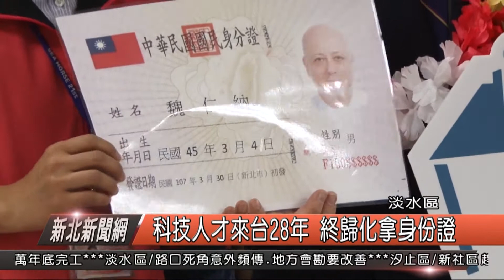1070402新北新聞網06 淡水區科技人才來台28年 終歸化拿身份證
來自奧地利的魏仁納先生，來台灣工作28年，原本都是以工作居留證，每三年就要換一次簽，而現在育有一個正在當兵的兒子，還有就讀國小的女兒，經過去年議員鄭宇恩服務處的幫忙，終於在今年順利拿到身份證。